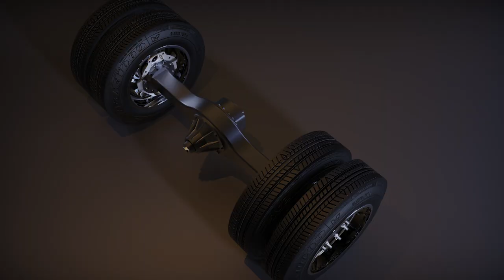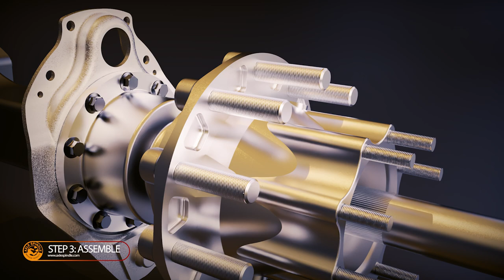AXLE SPINDLE- Spindle Replacement | Gas Welding | 3D Animation Video 1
In this video, you’ll see the following steps of axle spindle replacement via 3D animation
Step1: Dismantle🔩
Step2: Welding🔦
Step3: Assemble⚙️